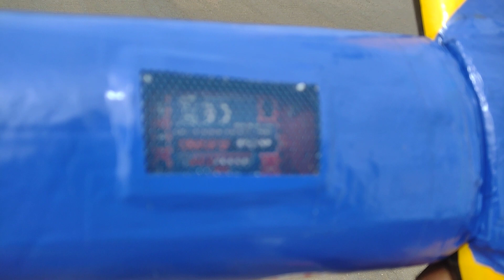Tucano feito de isopor (579)